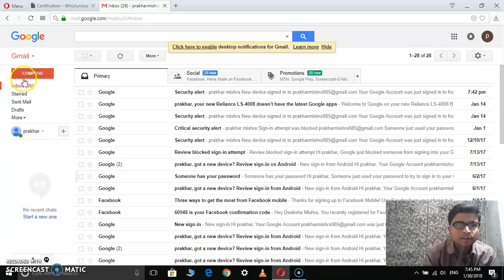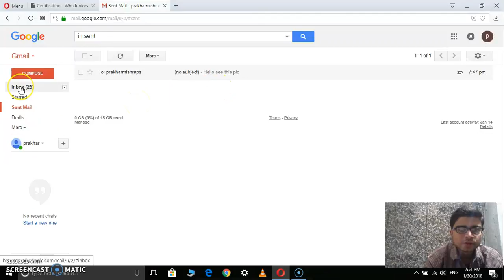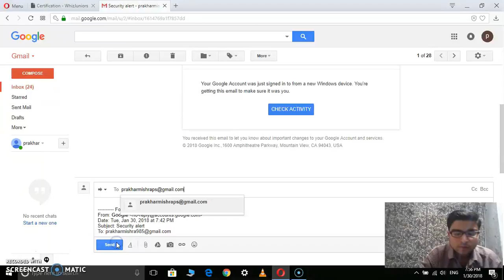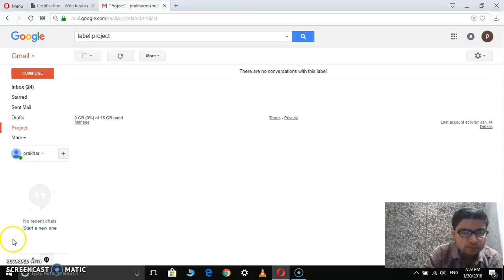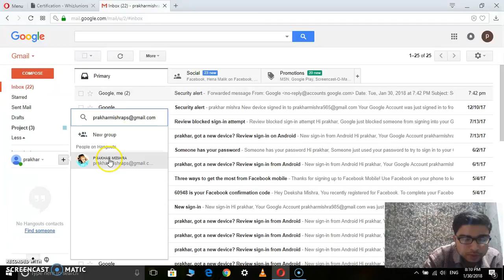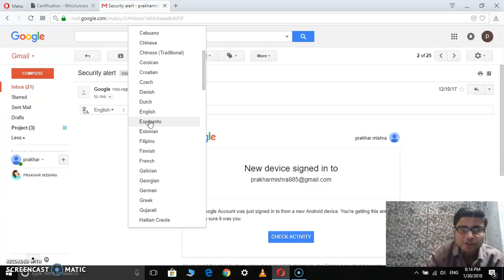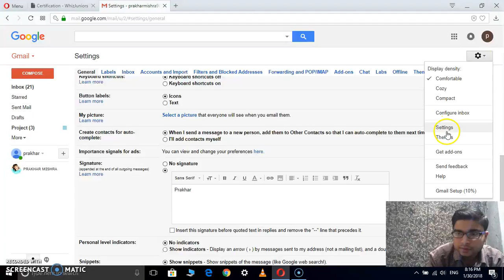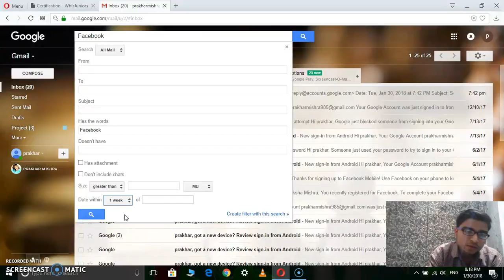PRAKHAR - Whiz Juniors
PRAKHAR Upload for Certification @ Tuesday, January 30, 2018 @ 09:06:04 PM